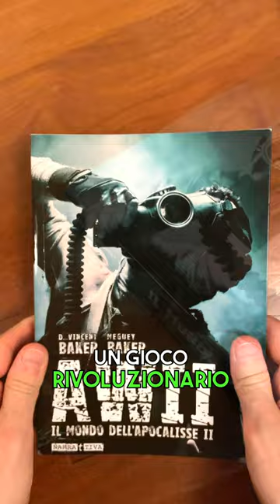Il Mondo dell'Apocalisse - Game Pills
🎲 “Il mondo dell’apocalisse”, un gioco di ruolo scritto da Vincent e Meguey Baker ed edito in Italia da Narrattiva.

😍 Sei un amante di “The Last Of Us”, oppure delle corse in macchina di “Mad Max Fury Road"? Allora questo GDR fa al caso tuo!

👇🏻 Lo conoscevi? Se no, ora hai voglia di provarlo? Faccelo sapere nei commenti!

🎲 Se vuoi iniziare a giocare di ruolo, non perderti il primo corso sulle Basi del GDR